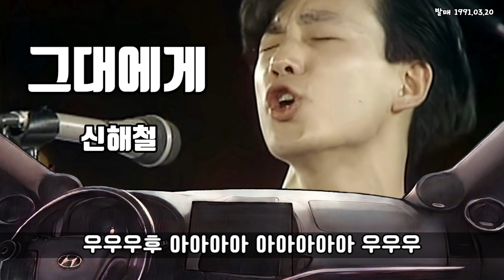그대에게(가사) - 신해철 대학가요제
Play Source : J.River FLAC 16/44K
Recording : Sony PCM-A10 24/96K
DSP/DAC : Helix dsp ultra, Javs X70